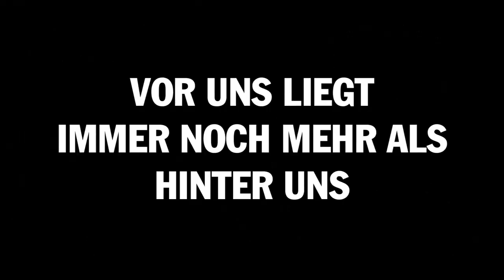TRÜMMER - SCHUTT UND ASCHE (Live)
Live von der Abrissparty in Pauls Wohnzimmer!
Mix & Master: Helge Hasselberg

Dazu auch immer wieder gerne gesehen, die geile Fotostrecke von Robin Hinsch

Unser Debütalbum "Trümmer" erscheint am 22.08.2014!
Hier könnt ihr es vorbestellen ► iTunes (inkl. "Wo Ist Die Euphorie" vorab als Gratistrack!) ► CD (Amazon) ► LP (JPC)

Und auf Tour geht es natürlich auch:
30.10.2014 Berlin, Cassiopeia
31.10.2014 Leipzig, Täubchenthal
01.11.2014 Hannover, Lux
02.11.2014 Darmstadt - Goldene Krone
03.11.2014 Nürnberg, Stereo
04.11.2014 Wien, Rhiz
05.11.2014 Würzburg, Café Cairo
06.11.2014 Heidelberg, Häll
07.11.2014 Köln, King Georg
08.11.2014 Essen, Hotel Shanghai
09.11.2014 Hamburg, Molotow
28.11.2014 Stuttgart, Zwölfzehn